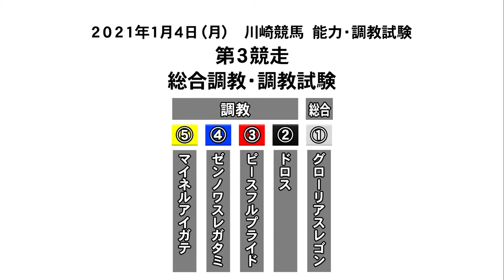2021年1月4日実施川崎競馬能力調教試験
2021年1月4日実施川崎競馬能力調教試験